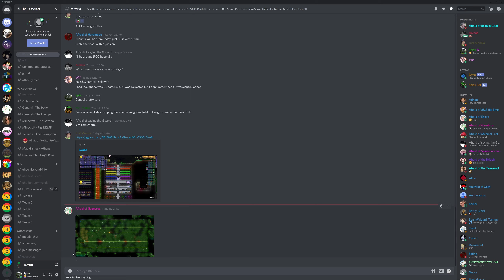Tesseractaria - Day 8 (1/2)